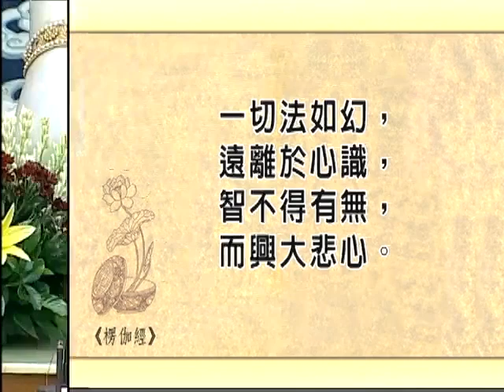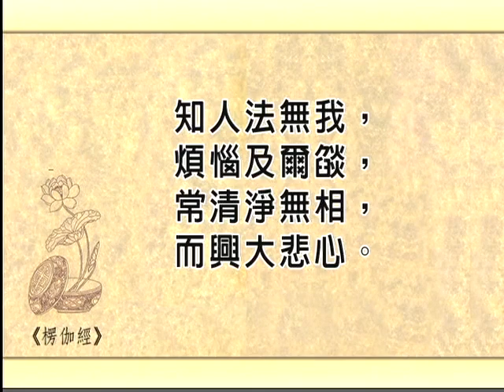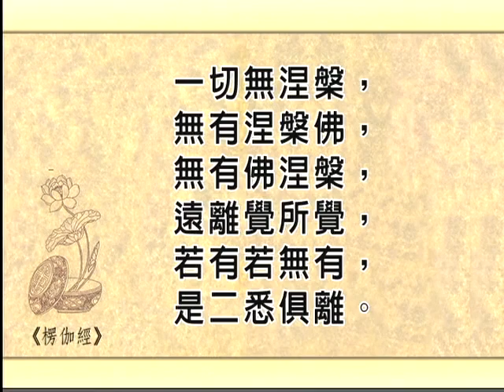楞伽阿跋多羅寶經義貫（一) 02之 2 慧律法師主講